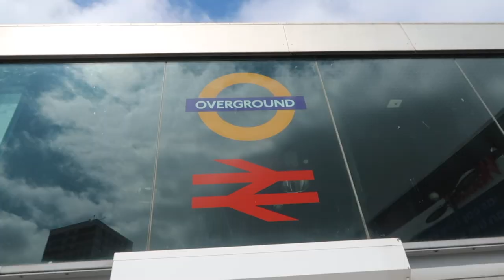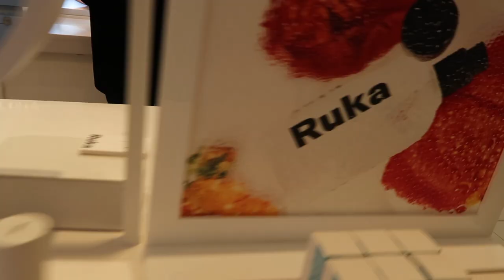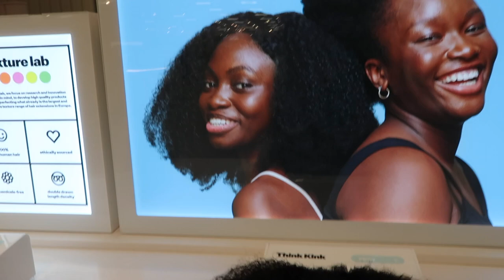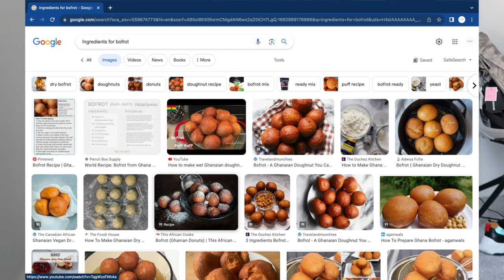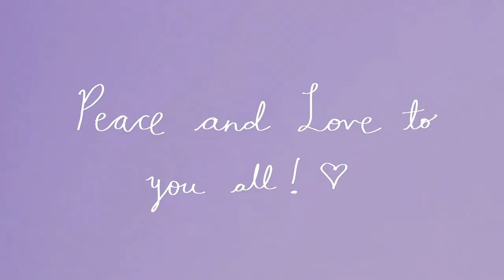A Day of Hair Shopping in London | Vlog ft. RUKA hair | Investing in myself & trying new hairstyles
Hi new Subbie 🤞🏼!
Recently I have been investing in myself, my physical self... hair, nails, teeth, the whole shabam... I feel as though it is time for me to level up, so slowly and surely, I am becoming the ultimate me, and I am taking you all on my journey. :)